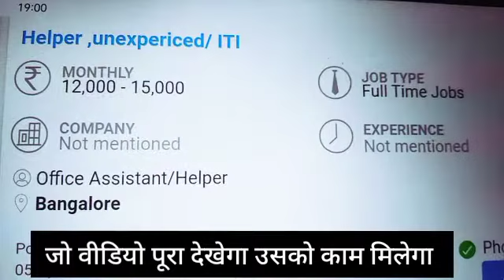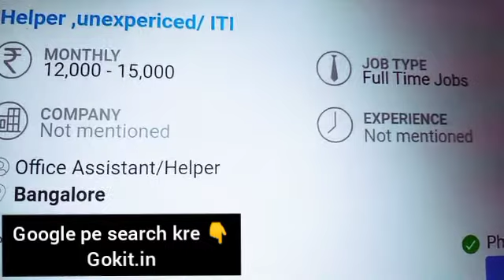8 Startup Business Ideas, New Business Ideas 2022, Best Startup Ideas, Business Ideas in Hindi